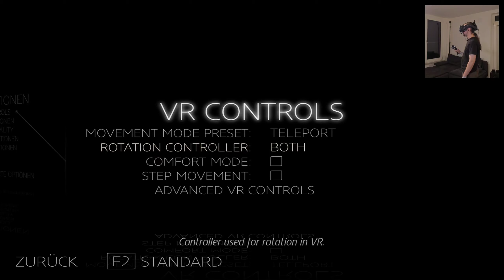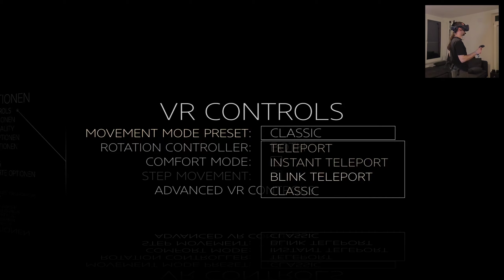Cliffhanger für Arme • The Talos Principle VR: Road to Gehenna #023 • OchiZockt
Nicht genug dass wir das Hauptspiel komplett in VR durchgespielt haben – jetzt nehmen wir uns das DLC Road to Gehenna vor! Mehr knifflige Rätsel und philosophische Gedankenspiele erwarten uns.